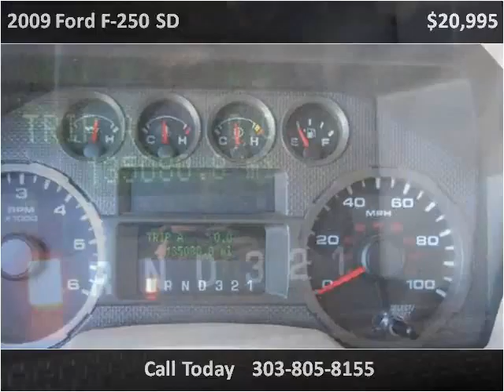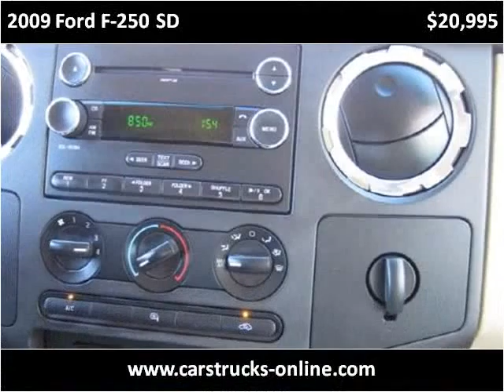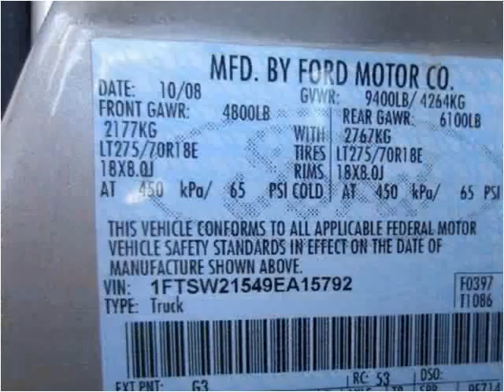2009 Ford F-250 SD Used Cars Parker CO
This 2009 Ford F-250 SD is available from Berkenkotter Motors.